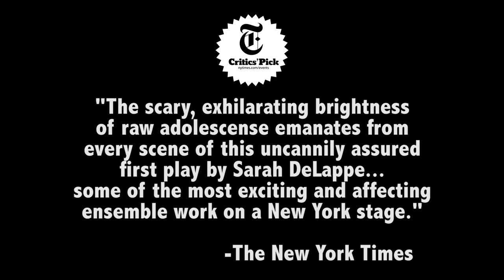Sarah DeLappe's THE WOLVES Trailer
Left quad. Right quad. Lunge. A girls indoor soccer team warms up. From the safety of their suburban stretch circle, the team navigates big questions and wages tiny battles with all the vim and vigor of a pack of adolescent warriors. A portrait of life, liberty, and the pursuit of happiness for nine American girls who just want to score some goals.